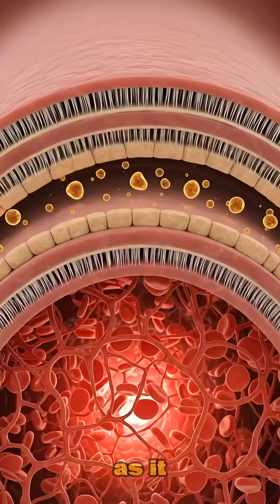Is Ginger the SECRET to a Healthier Gut?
What really happens when you eat ginger?
In this ultra-realistic 3D medical animation, watch ginger’s powerful compounds activate digestion, calm nausea, improve circulation, support muscle recovery, and stimulate brain activity.

This cinematic visualization also explores possible side effects including stomach irritation, skin reactions, blood imbalance, and fatigue when ginger is consumed in excess.

Perfect for anyone interested in natural remedies, nutrition science, gut health, inflammation reduction, metabolism boosting, and medical anatomy visualization.

ginger effects on body
what happens when you eat ginger
ginger digestion animation
3d anatomy ginger video
ginger benefits and side effects
how ginger works in body
medical animation ginger
gut health ginger
gingerol compounds explained
natural inflammation relief
metabolism ginger
brain circulation food visualization
digestive system 3d animation
human body food simulation
realistic anatomy medical video